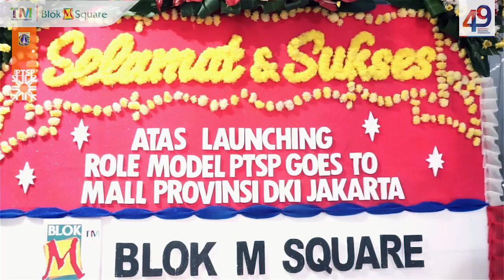PTSP GOES TO MALL PROVINSI DKI JAKARTA di Lt. 3A Blok M Square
Resmi dibuka PTSP GOES TO MALL PROVINSI DKI JAKARTA di Lt. 3A Blok M Square oleh Bpk. Walikota Jakarta Selatan..
Blok M Square menjadi Role Model PTSP Goes to Mall Pertama di Provinsi DKI JAKARTA, Segera kunjungi kantor PTSP di Lt. 3A Blok M Square, waktu operasional dari Pkl. 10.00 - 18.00 WIB.. .
Menerima jasa layanan :
- Izin usaha Mikro, kecil (IUMK),
- Surat Izin Usaha Perdagangan (SIUP),
- Tanda Daftar Perusahaan (TDP),
- Tanda Daftar Usaha Pariwisata (TDUP),
- TDUP Perikanan,
- Surat Keterangan Domisili Perusahaan/Usaha (Baru),
- Surat Izin Praktek (SIP) Dokter/Apoteker di Fasilitas Kesehatan,
- Laporan Keberadaan Tenaga Kerja Asing (LKTKA),
- Tanda Daftar Yayasan (TDY), IKY,
- Sertifikat Laik Sehat,
- KRK, IMB,
- PM 1,
- Perizinan lainnya.
Info sewa/beli kios, Segera Hubungi Kantor Marketing Blok M Square di 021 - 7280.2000
Blok M Square
Pusat Belanja Keluarga